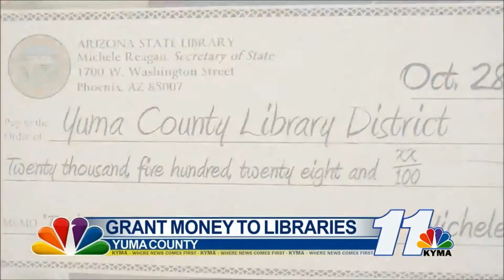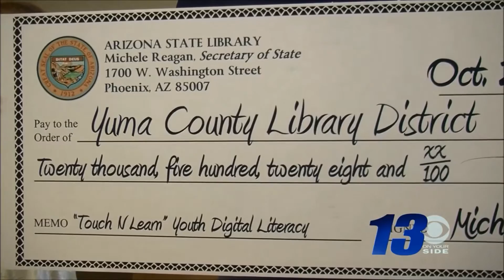Secretary Reagan presents grant award to Yuma County Library District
On Wednesday, October 28, Arizona Secretary of State Michele Reagan will present the Yuma County Library District officials a grant for $20,528 to be used to encourage youth digital literacy. The grant money was made possible through the Arizona State Library with federal funds from the Institute of Museum and Library Services (IMLS). The presentation is 9:30 a.m. at the Yuma Public Library.

“Libraries all over the state continue to expand on their information services by including access to new technologies,” said Secretary of State Michele Reagan, whose office oversees the Arizona State Library. “I am glad to present the Yuma County Library District their grant as the district continues to promote digital literacy throughout Yuma County.”